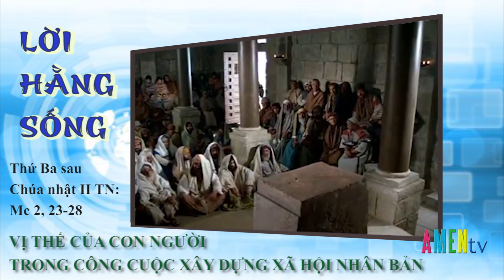LHS Thứ Ba 22.01: VỊ THẾ CỦA CON NGƯỜI TRONG CÔNG CUỘC XÂY DỰNG XÃ HỘI NHÂN BẢN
LHS Thứ Ba 22.01: VỊ THẾ CỦA CON NGƯỜI TRONG CÔNG CUỘC XÂY DỰNG XÃ HỘI NHÂN BẢN - Linh mục Phanxico Xavie Nguyễn Văn Nhứt, OP